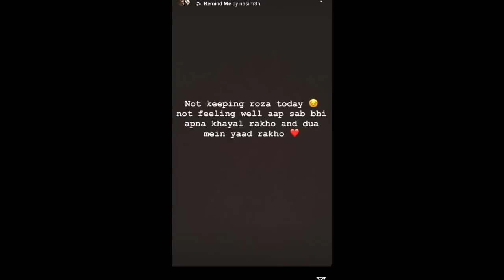Bigg boss fame actor aly goni की हालत हुई गंभीर, फैंस से की बड़ी अपील